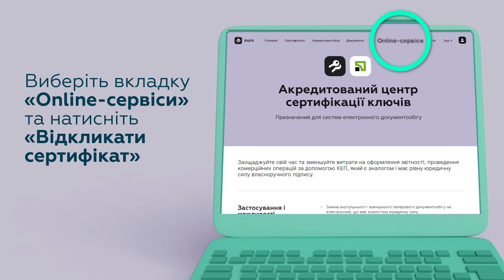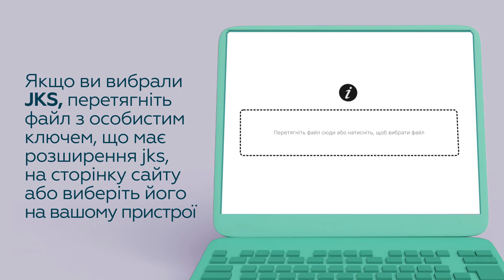Як відкликати сертифікат ЕЦП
1. Перейдіть на сайт Акредитованого центру сертифікації ключів ПриватБанку: acsk.privatbank.ua.

2. Виберіть вкладку «Online-сервіси» та натисніть «Відкликати сертифікат».

3. Відскануйте QR-код.

4. З’являться всі сертифікати, які ви отримували раніше.

6. Виберіть один чи декілька сертифікатів для відкликання.

8. Якщо ви вибрали SmartID, відскануйте QR-код за допомогою Приват24 та введіть пароль до ключа.

9. Якщо ви вибрали JKS, перетягніть файл з особистим ключем, що має розширення jks, на сторінку сайту або виберіть його на вашому пристрої. Введіть пароль до сховища ключів.

Готово! Сертифікат ЕЦП відкликано.